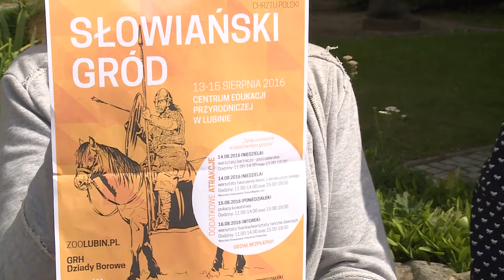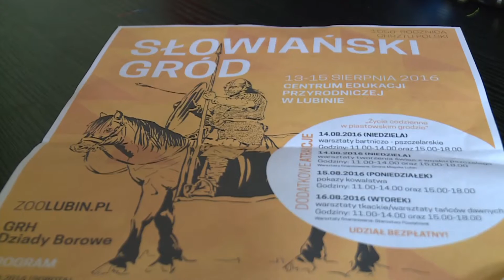LUBIN. Słowianie w parku Wrocławskim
Pokazy walk wojów, lepienie z gliny czy bieg niewiast – to niektóre atrakcje, zaplanowane przez Centrum Edukacji Przyrodniczej w Lubinie. Słowiański Gród będzie otwarty dla wszystkich przez cały długi weekend w Parku Wrocławskim.